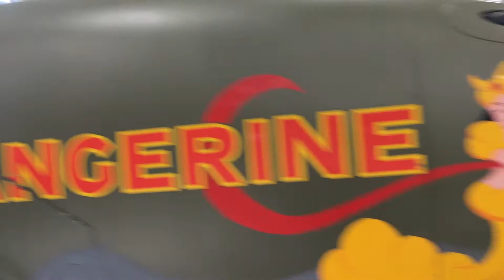Lockheed P-38L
P-38L Lightning "Tangerine" walk-around at Erickson Aircraft Collection.